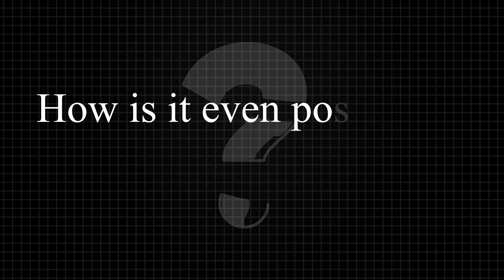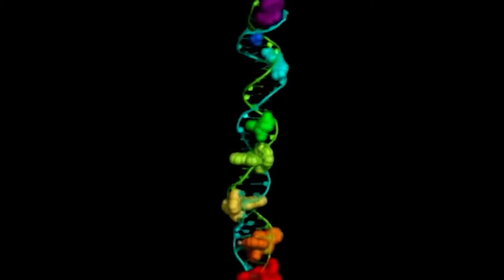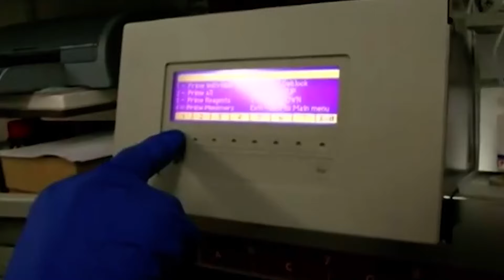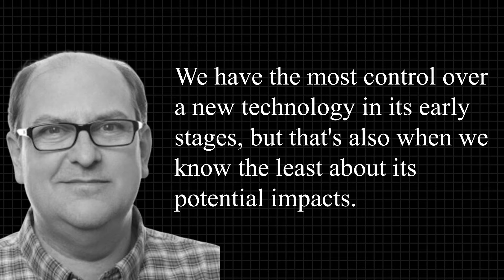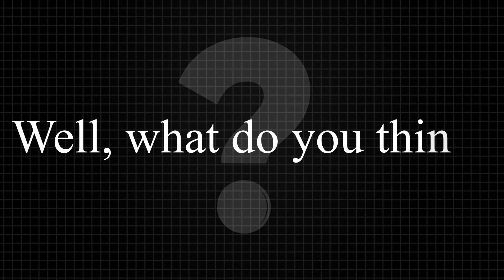How BioTech and AI Will Change the Humanity Forever (Artifical Biology)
In this video, we're going to talk about how Biotech AI will change humanity forever. We'll also discuss the darker side, like the possibility of humans becoming hackable and the ethical dilemmas this brings. We'll highlight insights from Yuval Noah Harari and look into the potential dangers of brain chips and bioengineered viruses.

CHAPTERS

The Power of Biotechnology to Rewrite Life
Yuval Noah Harari’s Warning about the Hackable Human
Surveillance and Control
Mind Control - The Promise and Peril of Neuralink
The Risks of AI in Genetic Manipulation